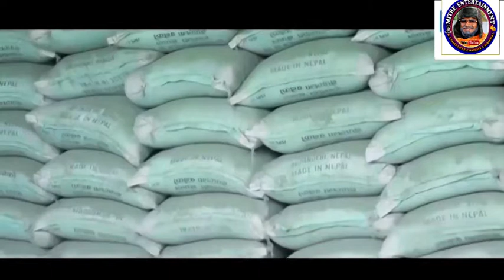कोदो रोप्दा लाएको पिरती गीतका मोडल शिबँम मुम्बइ बाट फर्कीएपछी पहीलो पटक मीडीयामा ।। Siban Pokhrel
Gust: Siban Pokhrel
Host: Nabaraj Adhikari